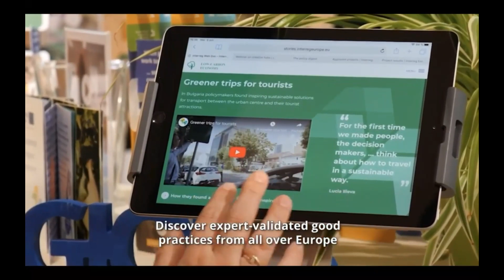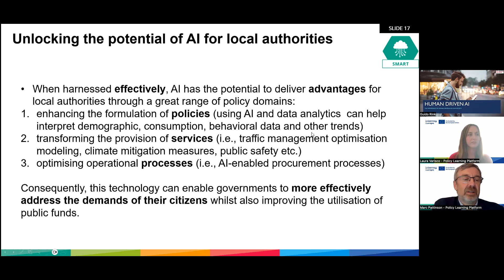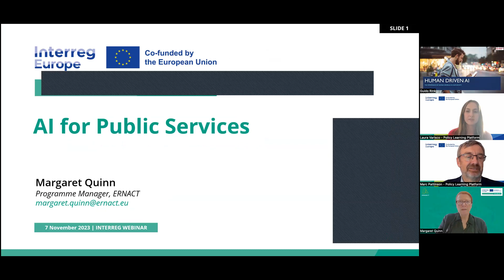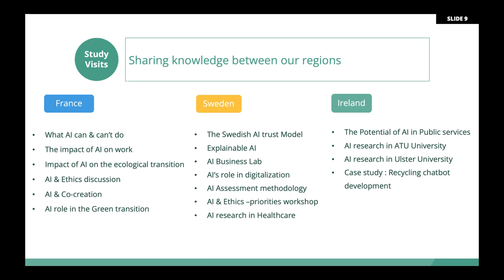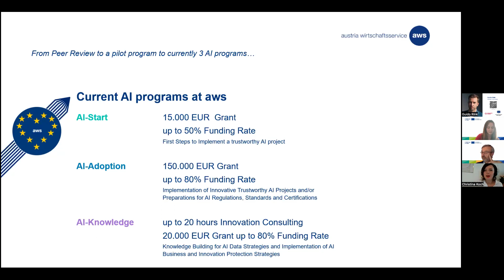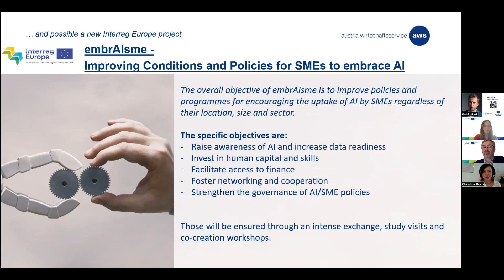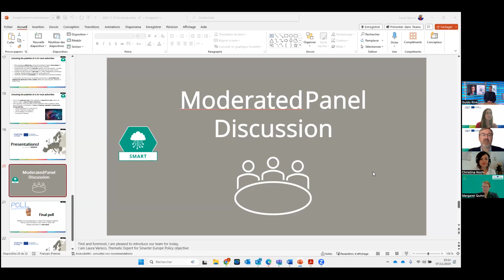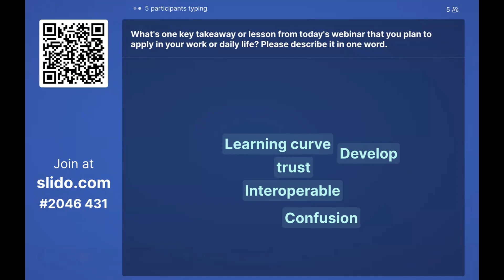AI for local authorities and policymakers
On 7 November 2023, the Policy Learning Platform hosted a webinar on the topic of AI for local authorities and policymakers.

The webinar has been designed and moderated by Laura Varisco and Marc Pattinson, Thematic Experts for a Smarter Europe.

Navigate the agenda below to the topic of your interest.

00:11:05 Introduction by Marc Pattinson to the topic

00:16:12 Keynote speech by Guido Rink, Member of the European Committee of the Regions, rapporteur of the Opinion paper on the European Approach to Artificial Intelligence

00:23:06 Q&A: The ability for local authorities to create these policies for AI, do they need to have these skills and expertise in-house?

00:24:53 Q&A: Are there some regions or countries that you regard as leading the way?

00:28:43 Presentation by Margaret Quinn, programme manager at ERNACT (ENAIBLER) on AI for local authorities: frontrunner initiatives across the EU

00:40:55 Q&A: Do you have cities as partners?

00:43:11 Q&A: What role does the private sector play?

00:46:03 Presentation by Christina Koch, Austria Wirtschaftsservice Gesellschaft mbH on good practices within public funding programmes to foster the trustworthy use of AI

00:52:51 Q&A: Do you hear about the same challenges from SMEs when speaking about including AI in their structures?

00:54:26 Q&A: Are there any key performance indicators that you are using for monitoring?

Panel discussion

00:57:11 Q&A: How do you put in place education and training programmes to ensure that elected representatives and other key decision-makers have the necessary understanding of AI to be able to make informed and responsible decisions?

01:04:03 Q&A: Do your regional European Digital Innovation Hubs have AI as a key driver?

01:10:38 Q&A: If you had to choose three sectors to start implementing AI, that most benefit your local citizens, what would you choose?

01:21:25 Q&A: Could you highlight a good cross-border example where AI could help?